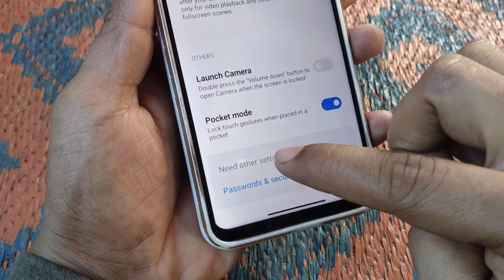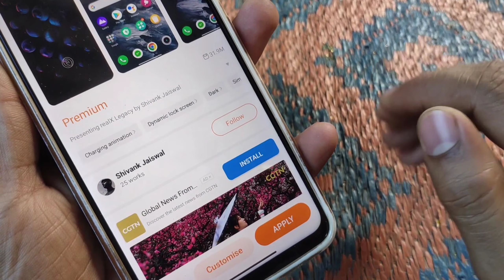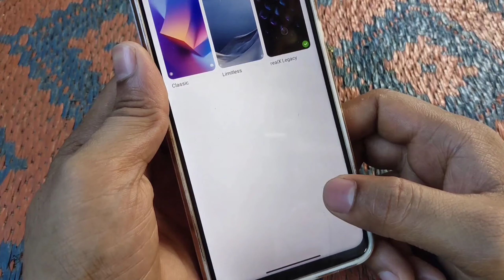Bina finger lock ke finger lock Kaise lagaen | Kisi bhi mobile mein finger lock Kaise lagaen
kisi bhi mobile mein finger lockkaise lagaen
kisi bhi mobile main displayfingerprint lock kaise lagaen
kisi bhi android phone mein fingerlock kaise lagaye
kisi bhi phone main displayfingerprint lock kaise lagaen
Samsung finger lock
vivo finger lock
oppo finger lock